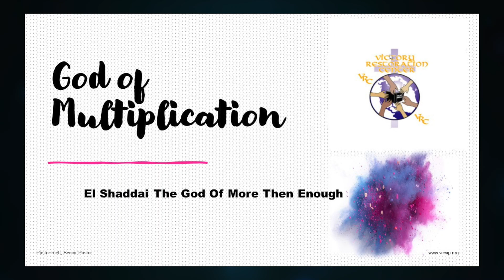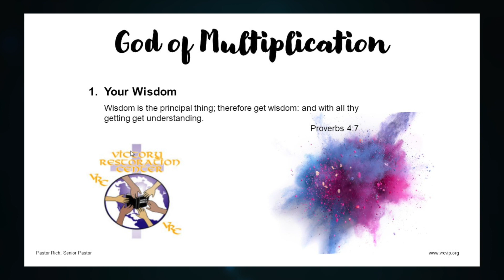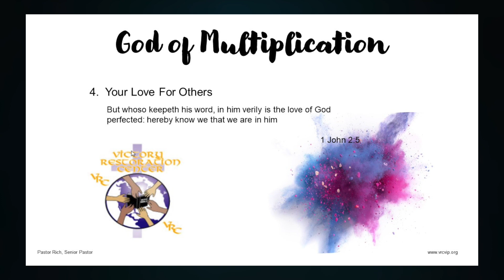God of Multiplication-El Shaddai "God of More than Enough." God Supplies Our Needs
Pastor Rich gives a powerful message titled God of Multiplication- El Shaddai "God of More than Enough". God's Word the Holy Bible tells us that "God supplies Our Needs.

*PLEASE SUPPORT OUR ((( GANG & INMATE OUTREACH MINISTRY ))), WE PROVIDE FREE MINISTRY BOOKS, PRAYER/COUNSELING SESSIONS & BIBLE STUDIES:
NOTE: In order to make an offline donation we ask that you please follow these instructions:

1. Make a personal check,  U.S.P.S. Money Order, Western Union or MoneyGram payable to "ThugExposed.Org Ministries"

3.Please mail your check to:

ThugExposed.Org Ministries
USA

ThugExposed.Org Ministries provide:

*Healing & Deliverance Prayers: 1-800#/Personal
*Gang & Inmate Outreach Ministry: Weekly Visitations, Bible Studies, Counseling
*Free Ministry Book Give-Away to Inmates

"Big D" & Former Norteno Gang Leader Interviewed together:
A gripping powerful interview of two former rival gang leaders, who meet up in Folsom, California to discuss what led to their gang involvement and how they were able... to get out and lead a God purposed life.

Books by "Brotha Ray"-ThugExposed.Org Ministries: (Your purchase helps to support the ministry.)

Purchase Greek Letter Exposed Book
Purchase Thug Mentality Exposed
Purchase Demon Mentality Exposed
Purchase Redemption of a LAPD Rogue Cop

God Bless,

Evangelist Rayford "Brotha Ray" Johnson
ThugExposed.org Ministries/ Director
ThugExposed.Org Podcast Resource Links:
Canon 80D

Apple Mac Pro Laptop